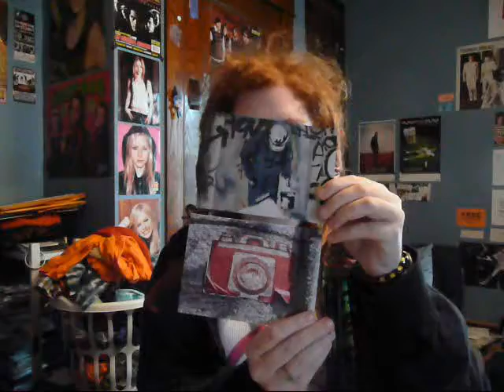Vlog 11 - 01/11/09: Paisley had to work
Im so so so sorry this so late. I didnt know I had work today and they called me so I had to rush out the door before I had a chance to upload my video. And then I had to stay late at work. Wow. Today was longggg.

The song with the kazoo is This Is The First Day Of My Life